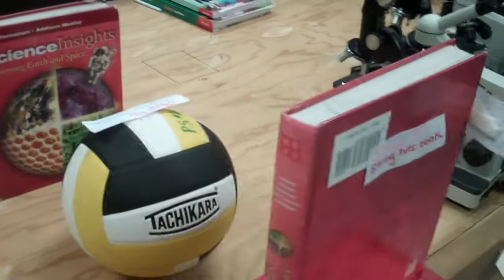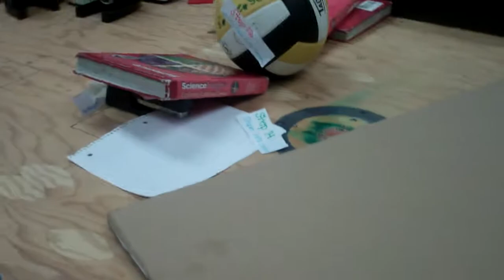Rube Goldberg 2013 - Grade 7